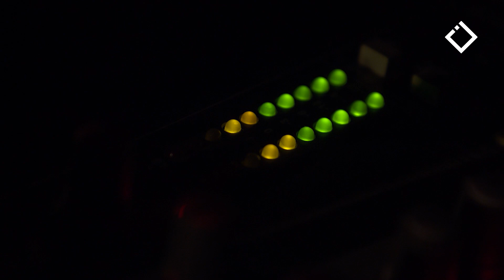კატიშა დაშნიანი | მუს own | 01.05.2023